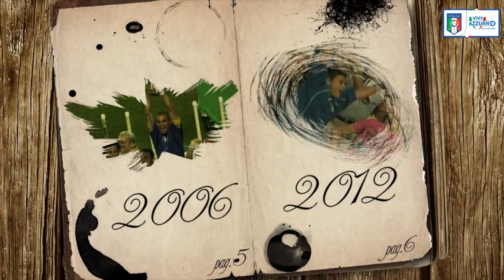9 luglio 1964 - Nasce Gianluca Vialli - Almanacchi Azzurri